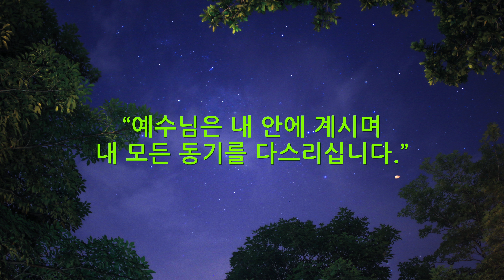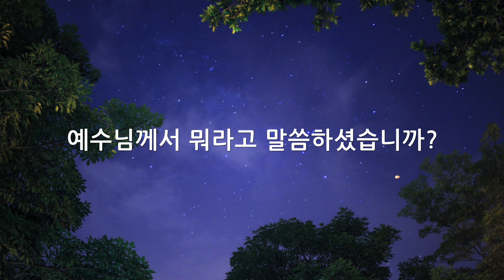선한 열매 (데이빗 윌커슨)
- Beware of the Smiters